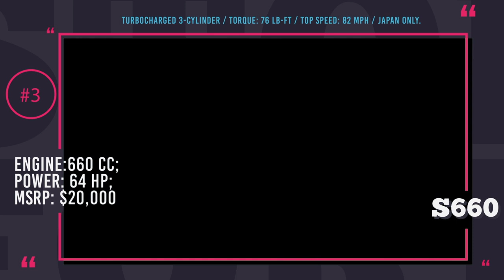Top 10 Foreign Cars You Can't Buy in America (Interior and Exterior Review)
The auto market in America is indeed huge with last year’s record-breaking sales that reached tens of millions of new vehicles. But among those 8-digit numbers are missing some wonderful four-wheelers that are not sold in the USA.

Manufacturers have various reasons for this: they rely on research data that indicates that a certain model won’t sell well in a particular country, do not want to disrupt sales of their already successful models or cannot comply with safety regulations.

However, very likely there is another explanation, sometimes car makers blatantly ignore potential buyers and impose those models that have higher profit margins. So in this episode we want to show you some of the best cars that Americans can’t buy, while the rest of the world can.

Cars featured in this video:

Honda S660: honda.co.jp/S660

If you think that Type R is the most interesting and hottest automobile manufactured by Honda these days, you probably haven’t seen the baby roadster S660 that is available in Japan only.

The Ranger was discontinued on the North American market back in 2011, however remained a good seller in Europe.

VW Polo Gti: volkswagen.co.uk/new/polo-gti

2018 Polo GTI is an all new supermini-sized hot hatch with a 2.0-liter turbocharged petrol. The car weighs 2987 lbs, has 236 lb-ft of torque, and accelerates to 60 in 6.7 seconds.

Lotus Exige Sport 380 is road legal supercar designed and built in the UK. Due to exemption on modern dual-stage airbags expiration, Lotus Exige Sport 380 cannot be sold in America.

This compact French sports car was brought back to life by the efforts of Renault-Nissan alliance. Its aluminum body is just 13 feet in length and the engineers managed to keep the weight of the car at 2380 pounds.

Renault Megane R.S.: renault.co.uk/vehicles/new-vehicles/megane-rs.html

Megane R.S. is an all-new 5-door hatch produced by the performance division of Renault and the manufacturer’s ambitions are to set the new world record for the fastest mass produced front wheel drive car at Nurburgring.

Seat Leon Cupra R: seat.co.uk/new-cars/leon-cupra/r-limited-edition.html

While the 2017 mid-cycle update and boost in power of Cupra were not enough to match the European specifications of the VW Golf R, the Spanish manufacturer managed to fix this mistake in 2018 by giving 310 horsepower to the limited edition R modification.

New Skoda Karoq SUV is universal for family, business, casual, or outdoor driving. The car will be sold in the UK, Europe, and even Australia. As any other Skoda, it will not be available in the USA.

2018 Audi RS4 Avant is a roomy wagon with over the top sports car performance that will not be sold in the USA.

Originally introduced in 1968, new Toyota Hilux represents the eighth generation of this legendary vehicle. It, however, does not meet emission guidelines and is not sold in the USA.